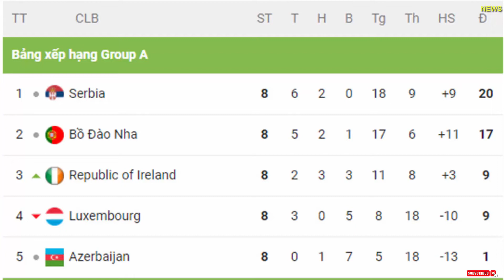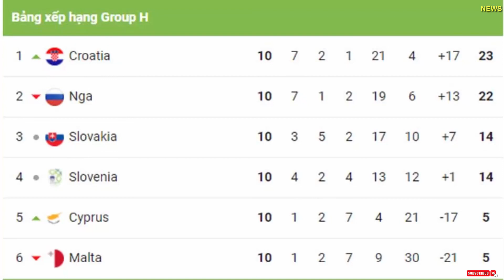Cú sốc Serbia đoạt vé World Cup phút cuối, Tây Ban Nha & Croatia tiếp bước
Đêm qua và rạng sáng nay (14 và 15/11, giờ Việt Nam), lượt trận cuối cùng ở các bảng A, B, H và J tại vòng loại World Cup 2022 khu vực châu Âu đã khép lại với sự căng thẳng, kịch tính và không ít bất ngờ thú vị đúng với sự kỳ vọng của đông đảo người hâm mộ.

Ở trận đấu sớm tại bảng H, ĐT Nga chỉ cần 1 điểm trong chuyến làm khách đến sân Poljud (Split) khi đối đầu đội chủ nhà Croatia là bảo vệ được ngôi đầu bảng cùng tấm vé vào thẳng vòng bảng cúp thế giới năm sau ở Qatar.

Thế nhưng, pha đá phản lưới nhà oan nghiệt của hậu vệ kỳ cựu Fyodor Kudryashov ở phút 81 đã khiến "Những chú gấu Misa" thua 0-1 và bị chính Croatia chiếm ngôi nhất bảng này. Luka Modric và ĐT Croatia cũng ẵm luôn suất vào thắng vòng chung kết World Cup 2022 từ tay chính ĐT Nga.Bi kịch đánh mất lợi thế tự quyết cũng đã đến với ĐT Bồ Đào Nha của Ronaldo ở bảng A. Bước vào lượt trận cuối cùng, nhà vô địch EURO 2016 đang giữ ngôi đầu bảng này với cùng 17 điểm như ĐT Serbia nhưng có chỉ số phụ tốt hơn đối thủ.

Tiền vệ Renato Sanches còn sớm mở tỷ số cho Bồ Đào Nha ngay phút thứ 2, nhưng sau đó "Brazil của châu Âu" đã thua ngược 1-2 đầy cay đắng khi để Dusan Tadic và Aleksandar Mitrovic lần lượt chọc thủng lưới ở các phút 33 và 90.

Với cú sốc vừa diễn ra rạng sáng nay ở sân Da Luz (Lisbon), ĐT Serbia đã vươn lên chiếm ngôi nhất bảng A vòng loại World Cup 2022 khu vực châu Âu với 20 điểm, nhiều hơn ĐT Bồ Đào Nha 3 điểm và đẩy thầy trò HLV Fernando Santos vào nguy cơ lỡ hẹn giải đấu lớn ở Qatar năm sau khi phải tham dự vòng play-off tranh vé vớt.
Cuộc chiến giành suất duy nhất ở bảng B dự World Cup năm sau giữa ĐT Tây Ban Nha và ĐT Thụy Điển trong màn so tài trực tiếp rạng sáng nay giữa họ ở Seville cũng đã ngã ngũ khi Alvaro Morata ghi bàn ở phút 86 để mang về thắng lợi 1-0 giúp "La Roja" bảo toàn ngôi đầu bảng cùng tấm vé đi tiếp.
Tại bảng J, ĐT Đức đã sớm có vé dự World Cup 2022 nhưng "Đại bàng sông Rhine" vẫn đại thắng 4-1 trên sân của Armenia để khẳng định sức mạnh vượt trội của mình.

Như vậy, đêm qua và rạng sáng nay, chúng ta đã xác định được thêm 3 tấm vé dự vòng chung kết World Cup 2022 ở Qatar thuộc về ĐT Serbia (bảng A), ĐT Tây Ban Nha (bảng B) và ĐT Croatia (bảng H). Các đội tuyển quốc gia khác cũng sẽ dự ngày hội bóng đá lớn nhất hành tinh năm sau gồm chủ nhà Qatar, ĐT Đức, ĐT Đan Mạch, ĐT Brazil, ĐT Pháp và ĐT Bỉ.